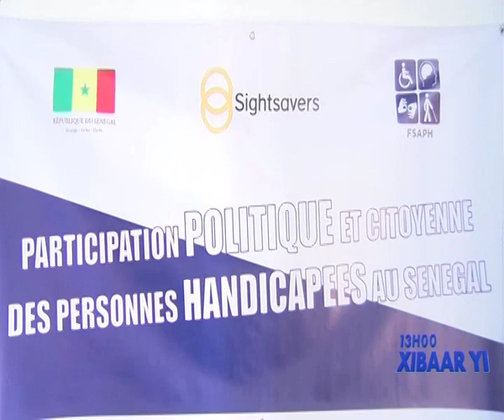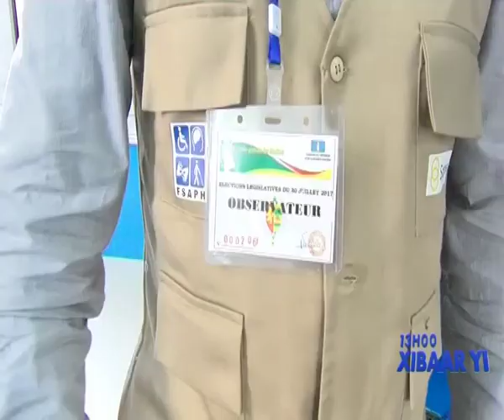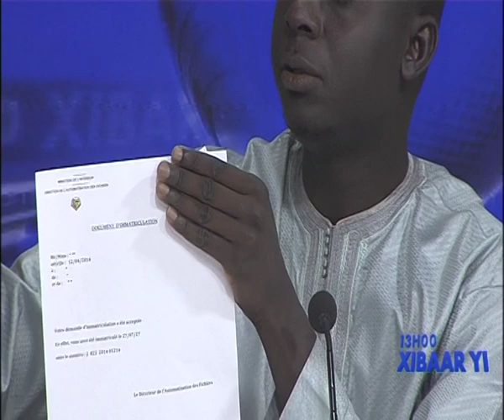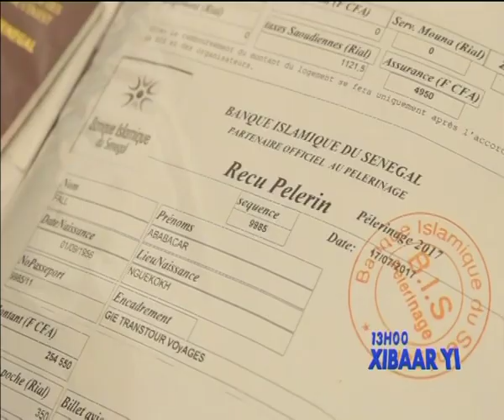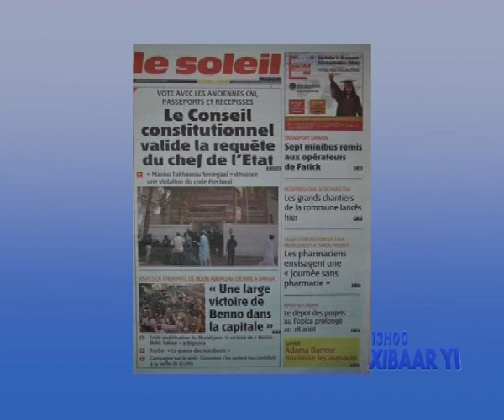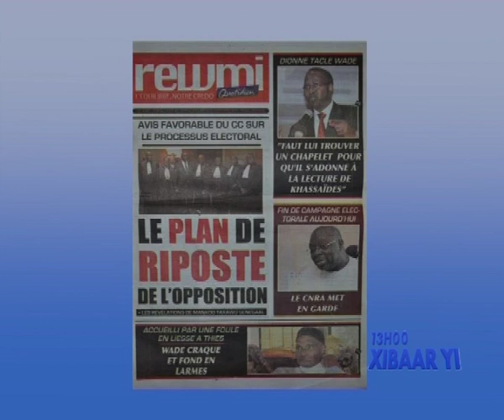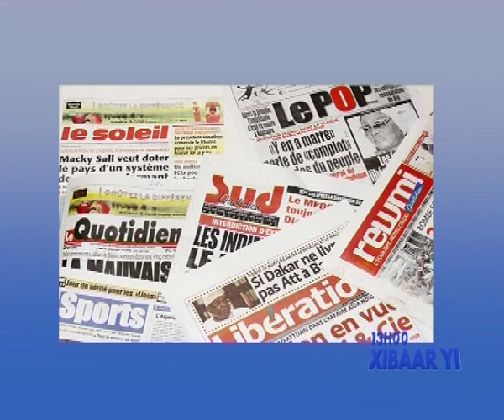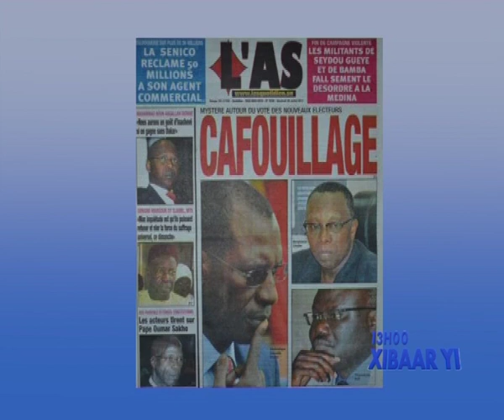REPLAY - Xibar Yi 13h - Pr : CHERIF DIA - 28 Juillet 2017